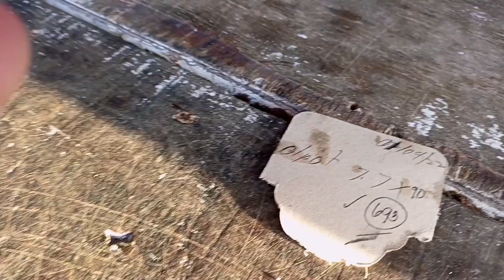Jackpot ang laking Goliath Grouper nalambat sa tabing dagat